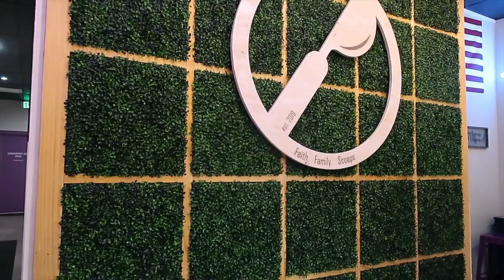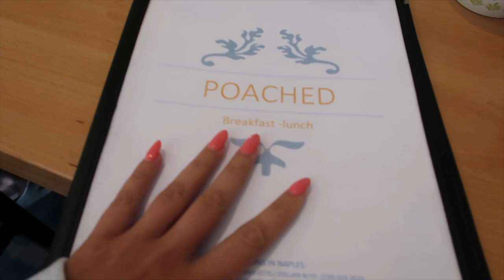TRAVEL WITH ME: Vacation Vlog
Hi, I’m Chelsea! I am a seventh year music teacher at a public school in Cincinnati, Ohio where I teach over 600 K-6 grade students each week. The first two years of my career were spent teaching 6-12th grade choir and show choir!

I am also a fitness influencer, with my goal being to help other busy women make time for their health and create an extra source of income by helping others.

Amazon Classroom Wishlist